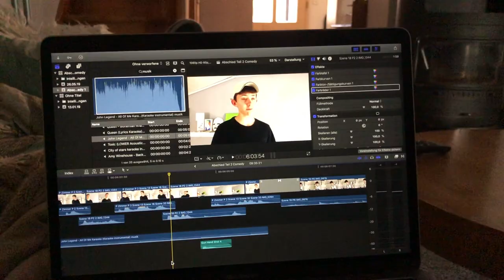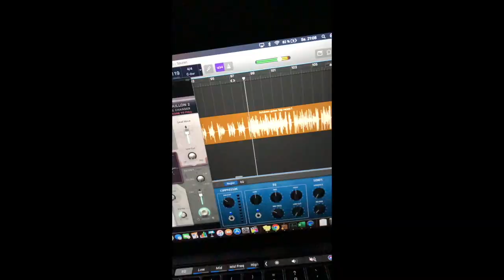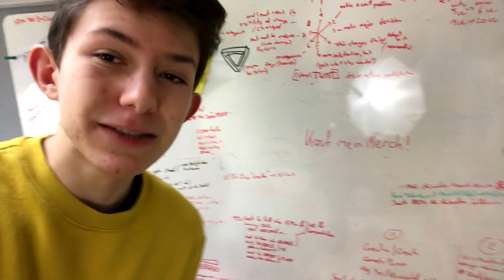Es wird sich was verändern (wenig) - Ineptias 2019 rewind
Hey! Willkommen
zu meinem YouTube Rewind 2019... ineptias Jahres recap oder so lol. Es wird sich (hoffentlich) nächstes Jahr mal was verändern(aber nicht viel).

TSCHÜSS